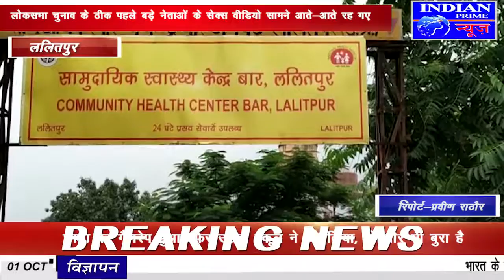IPN NEWS - ललितपुर के बार में मरीजो का अंधेरे में मोबाइल और टोर्च की सहायता से इलाज किया जाता है